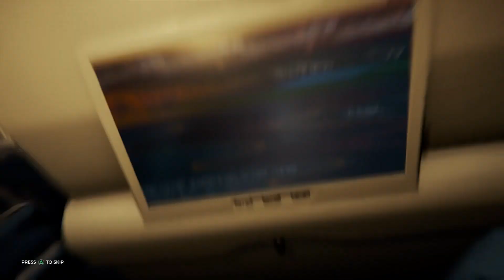The Forest Part 1. WHERE IS TIMMY??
The Forest. Part 1.
Sorry for the bad audio I am assuming it is the cable I am using.